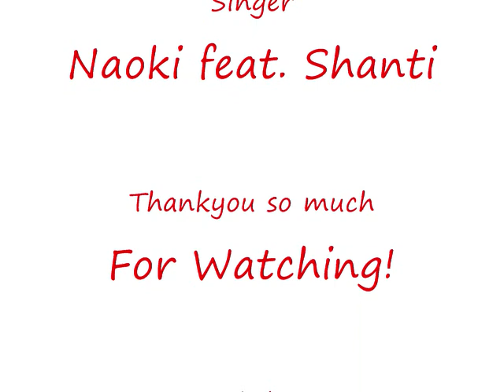AFter School Nightmare- All About Us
*~* WARNING *~*
a lot of images in this may be called yaoi, yet at the same time (you'd only understand if you read the manga) it may be called yuri.  I do not want any flaming, but if you must, go ahead and post it because all I have to do is remove the comment.

Ok, now that that is out of the way!! ^_^  This is a cute AMV I made, I had to scan pic's from my copies of the manga and that took forever, because there aren't any good pictures of it out there yet!  I had begun making one to a different song( which I will most likely post some day), but I found it much easier to make to this one!! ^_^

Yay After School Nightmare!!! ^_^

much luv~
kitty